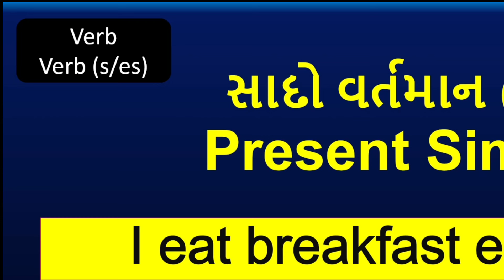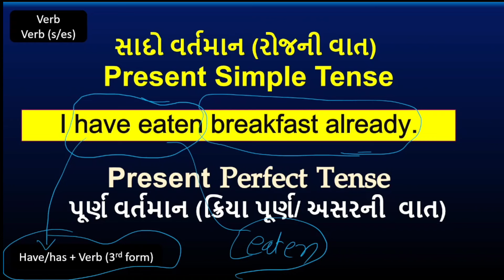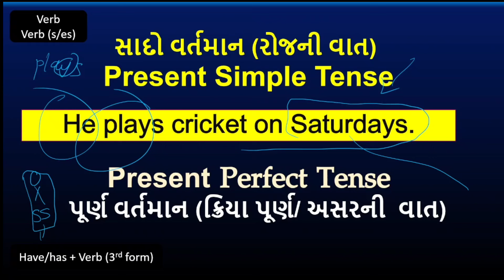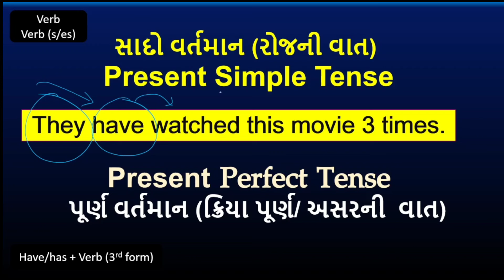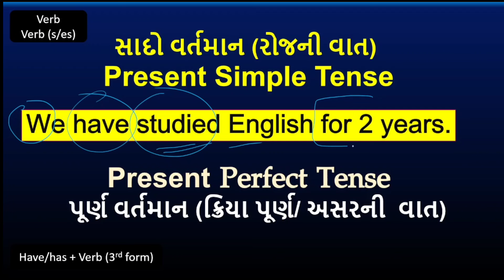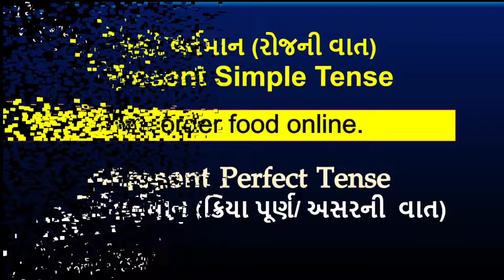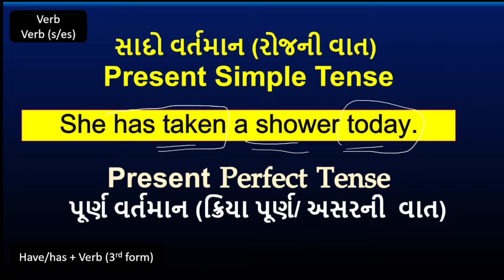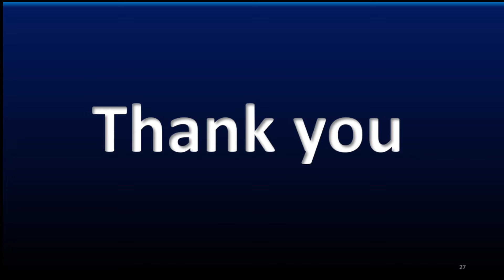English Tenses grammar | Gujarati to English | spoken English learning